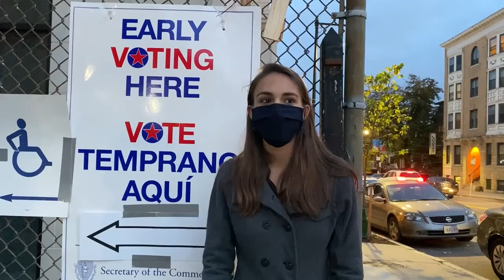Early Voting at Tobin Community Center in Mission Hill, Boston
The Scope reporters visited the early voting location at Tobin Community Center in Mission Hill, Boston where they talk to voters about why they choose to go vote early and reservations they have about mail-in voting.

Video by Helen Snow and Maya Homan for the Scope.